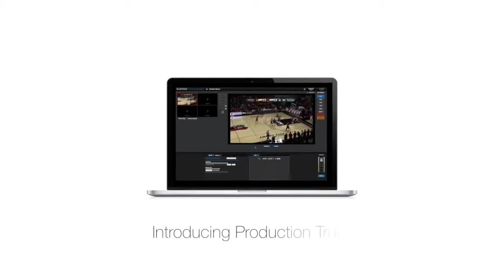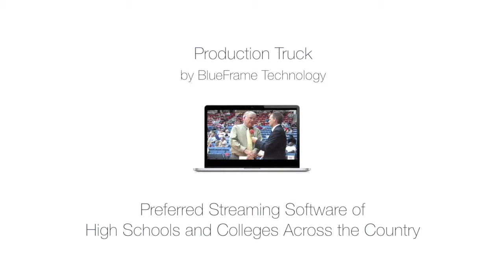St Kate's vs Gustavus MIAC Volleyball 9/29/18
In conference play, the Gusties beat the Wildcats 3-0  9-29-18.
For more Wildcat broadcasts, visit tjsportsonline.net.